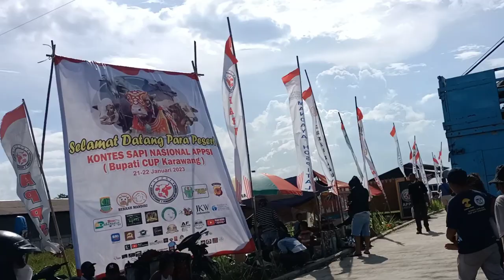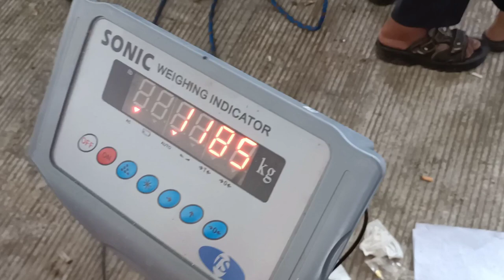Sapi Terbesar Kontes Sapi APPSI Karawang 2023